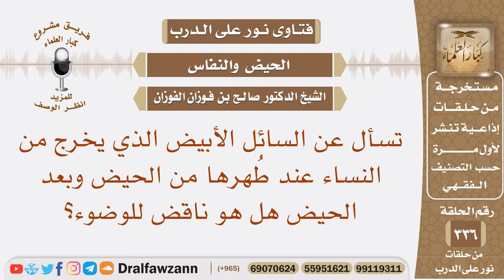تسأل عن السائل الأبيض الذي يخرج من النساء عند طهرها من الحيض وبعد الحيض هل هو ناقض للوضوء؟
نص السؤال: تسأل عن السائل الأبيض الذي يخرج من النساء عند طُهرها من الحيض وبعد الحيض هل هو ناقض للوضوء؟
السيرة الذاتية :
للاشتراك في قناة الشيخ صالح الفوزان

رئيس الفريق
لمشروع كبار العلماء